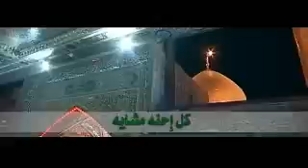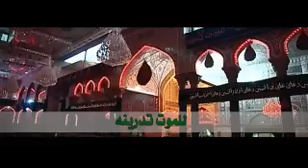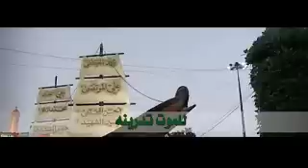إقبلنه خدامك - الرادود الحسيني هادي القبانجي